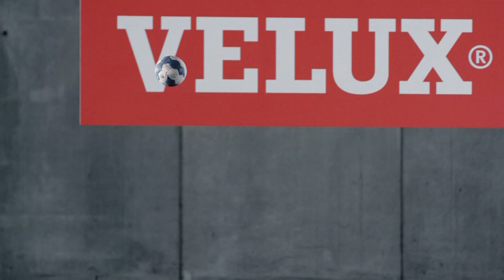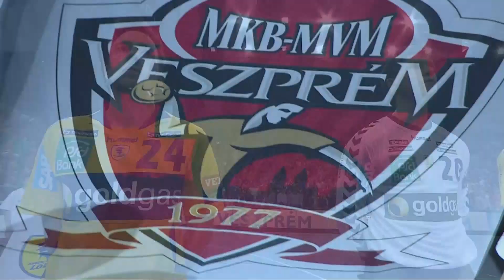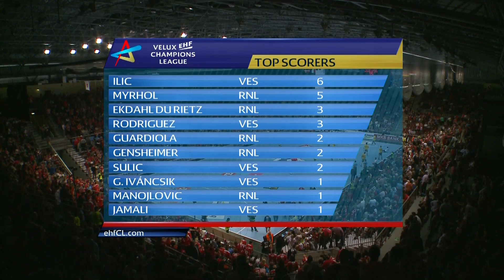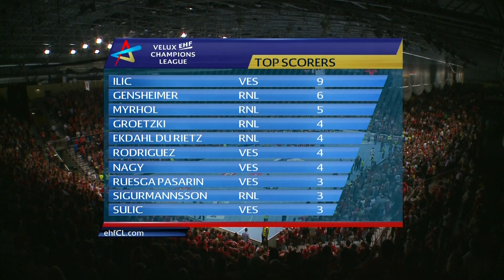MKB-MVM Veszprém - Rhein-Neckar Löwen 30:29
MKB-MVM Veszprém - Rhein-Neckar Löwen Bajnokok Ligája csoportmeccs 2013 szeptemberéből.